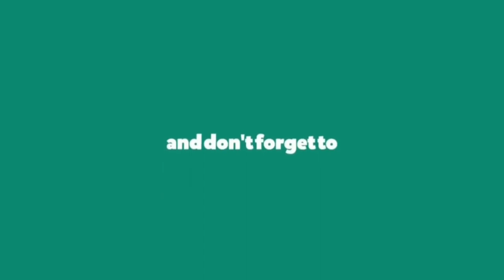Rahasia Trik Cara Lawan SALAZAR cuma pakai Pistol / Handgun - Resident evil 4 PS2 Indonesia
ini adalah hasil dari tantangan gue mengalahkan SALAZAR si cebol sialan hanya menggunakan Pistol / Handgun. Ternyata ada trik tertentu yang membuat boss ini tidak terlalu susah. Salah satunya menggunakan Red9 dan doa...